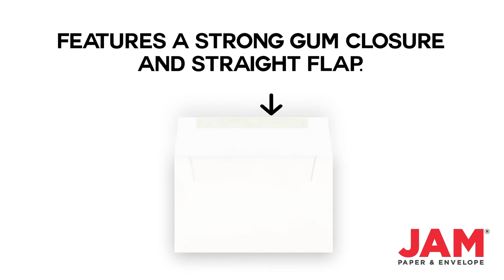White A9 Envelope 4023213